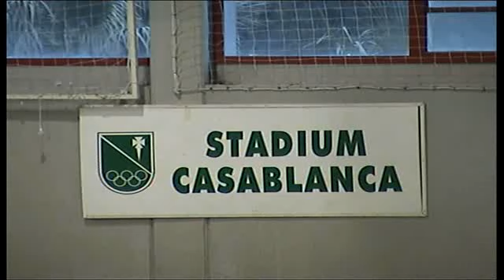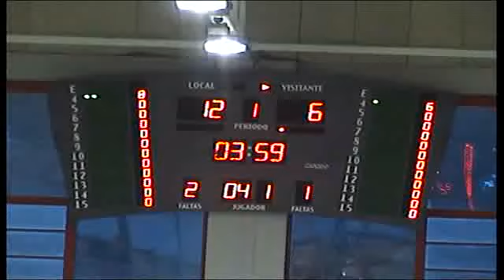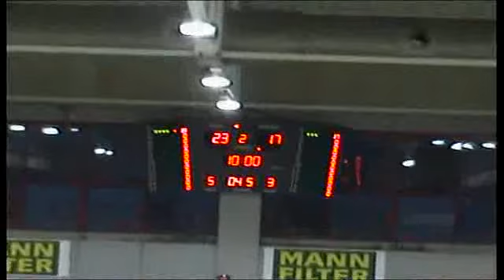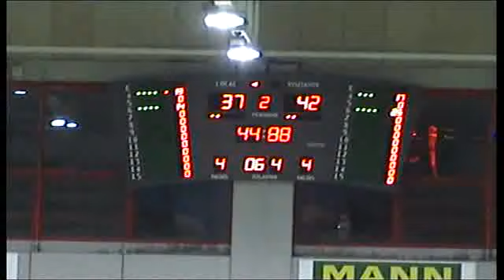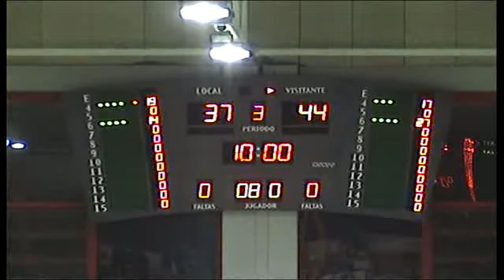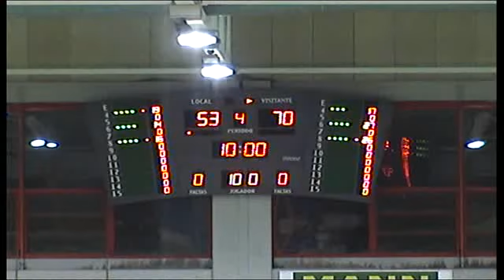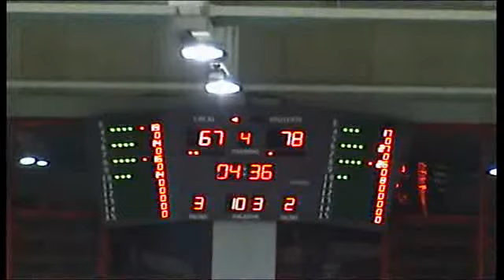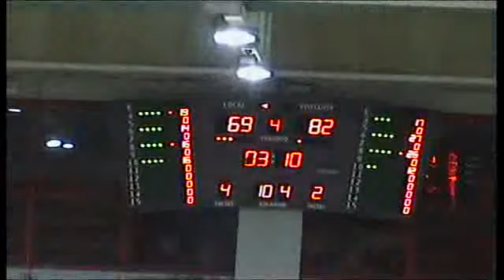LIGA FEMENINA JORNADA21 MANN-FILTER...,76 - 90,SPAR UNIGIRONA... (22/03/2014)